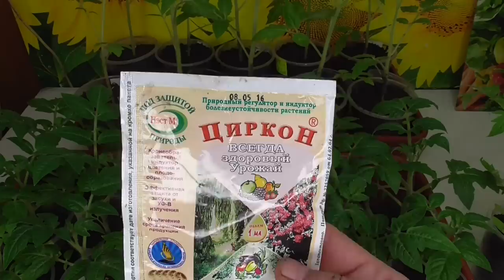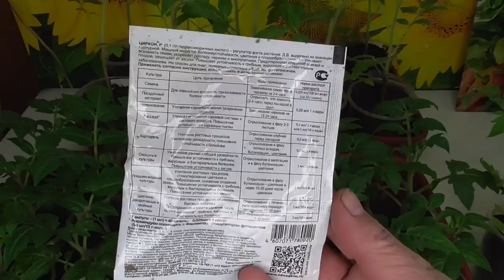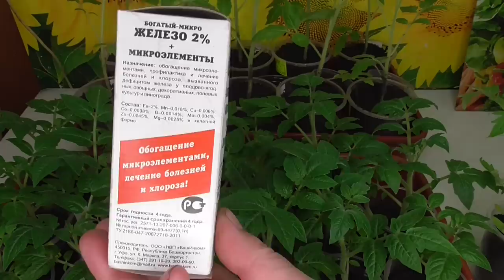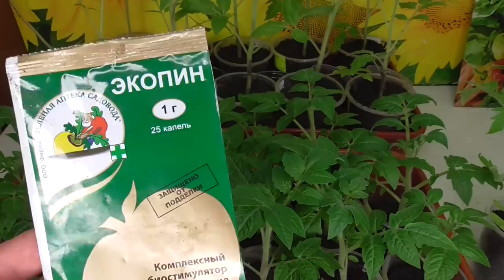БЛЕДНЫЕ ЛИСТЬЯ У РАССАДЫ НУЖНА ЛИ ПОДКОРМКА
В период выращивания рассады у огородников возникает много вопросов. Очень часто задаваемый вопрос - ЕСЛИ У РАССАДЫ ТОМАТОВ ЛИСТЬЯ БЛЕДНО-ЗЕЛЕНОГО ИЛИ САЛАТОВОГО ЦВЕТА, то не пора ли ее подкормить? Ссылки на все предыдущие видео о посевах 2020 года и выращивании рассады смотрите ниже –
Первый томат - разведчик заброшен в теплицу.
Если рассада бледная и вытянувшаяся…
Почему рассада не такая, как у меня?
Какие томаты я сею сейчас?
Пора сеять томаты для продажи рассады.
Рассада от посева до сегодняшнего дня.
Почему у рассады желтеют, скручиваются, опадают листья?
Что я добавляю в грунт для рассады.
Еще раз о влажности грунта.
Все мои томаты разных сроков посева – как ухаживаю.
Как я переваливаю рассаду томатов.
Можно ли выращивать томаты без пикировки?
Пикировка и перевалка – в чем различие?
Когда начинать перевалку в большой стакан?